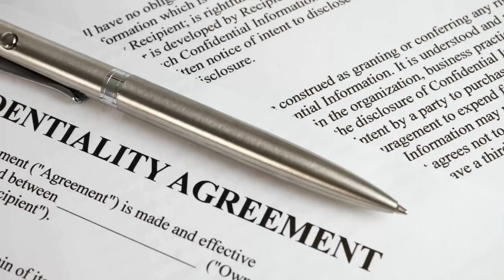Divorced & Confused? Tips for Selling Your Shared Home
Are you facing a divorce and worried about the process of selling your home or properties? Divorce is one of the most challenging things to happen in life. It comes with heartache and complications, like dividing your assets. As a certified divorce real estate professional, I’ll share some insights about dispute resolution, communication, and legal considerations. Watch my latest video to learn how to make divorce just a little bit easier.

Timestamp:
0:00 — Get through a divorce with shared assets
0:45 — Dispute resolution is crucial
0:58 — Transparency & communication
1:23 — Property access & repairs
1:46 — In case of disagreements
1:57 — Strategic Planning & confidentiality
2:41 — We work with legal professionals
2:49 — Wrap up
3:06 — Contact me today

✨ABOUT US✨
The decision to buy or sell a home shouldn’t be made lightly. Here at The Melinda Elmer Team, we want to help make that decision easier by providing you with relevant, educational information about real estate in the SoCal area, and the real estate market, right here on our YouTube channel. Whether you’re looking for helpful tips about buying a home, selling a home, or the latest market statistics, we’re here to bring that information together all in one place. We have a passion for helping homebuyers and home sellers achieve their goals and we’d love to talk to you about how we might help you achieve yours.

🏡Buying a home?

Lic #01399946